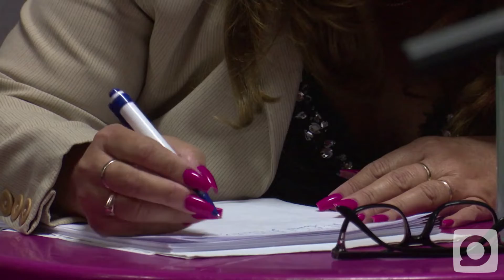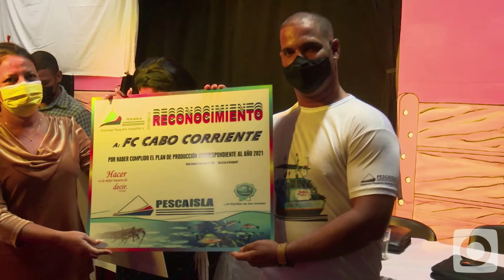Analizan trabajadores de la empresa pesca isla resultados productivos en su asamblea balance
Un análisis acerca de los resultados productivos, el rendimiento industrial, la calidad y otros parámetros, realizaron los trabajadores de la empresa pesca isla en el ámbito de su asamblea anual de balance…